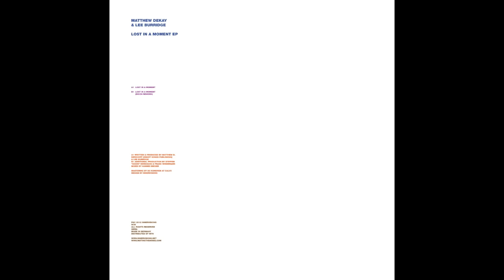IV38 Matthew Dekay & Lee Burridge - Lost In A Moment Dixon Rework (Lost In A Moment EP)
(low-fi version, 192kBit)

Artist: Matthew Dekay & Lee Burridge
Remixer: Dixon
Release Title: Lost In A Moment EP
Track Title: Lost In A Moment - Dixon Rework
Label: Innervisions
Catalogue no.: IV38
Distribution: Muting The Noise
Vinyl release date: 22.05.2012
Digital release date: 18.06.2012